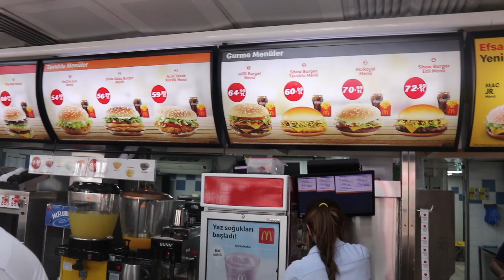McDonald's in TURKEY/MARMARIS🇹🇷 (My honest opinion 🧐)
What's up my people!! Another good food review at McDonald's in Turkey Marmaris, This is my honest opinion !!